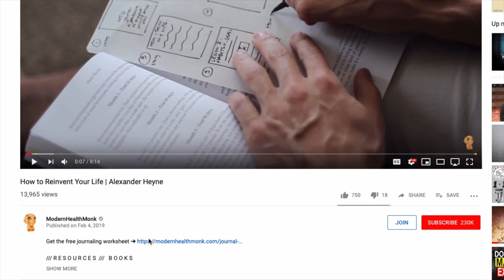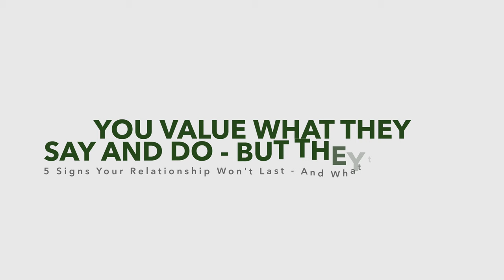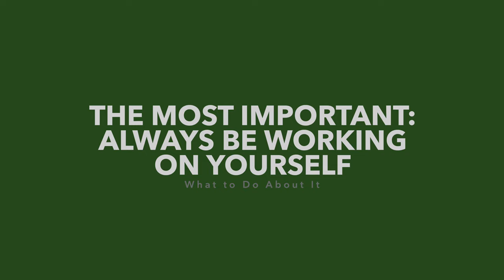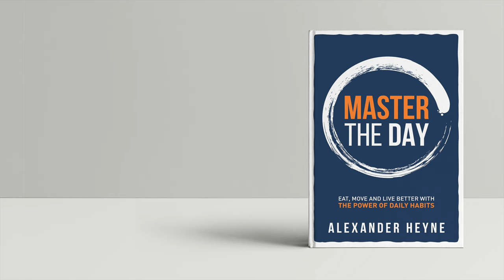5 Signs Your Relationship Won't Last - And What to Do About It